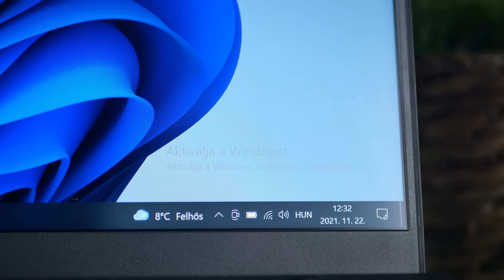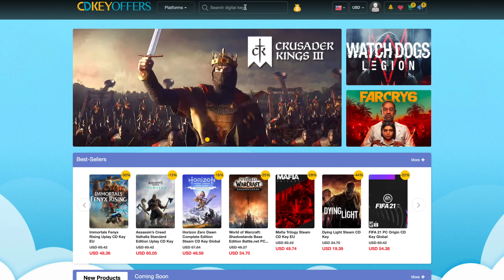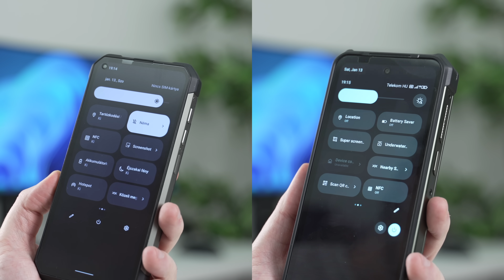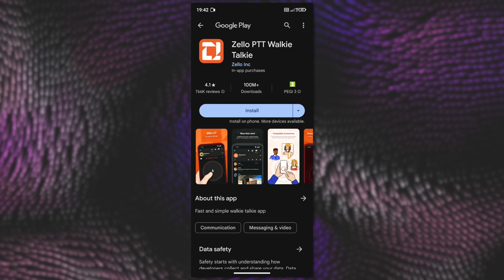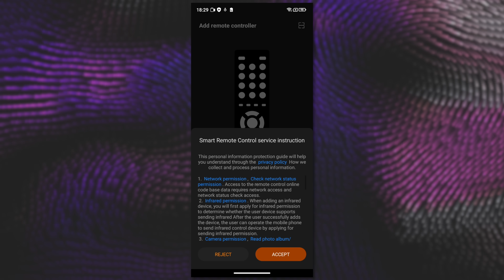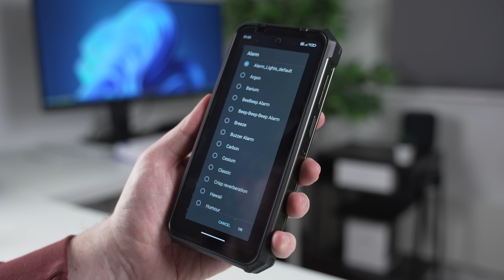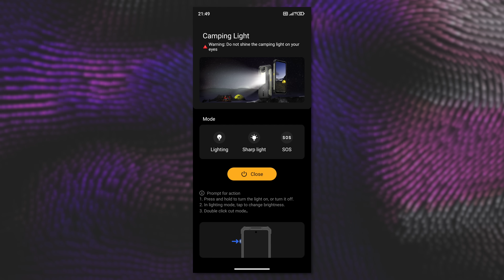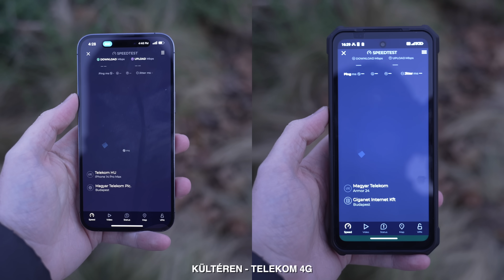4G képes malacdobó - Ulefone ARMOR 24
➤Kamera: Sony α7 IV + Tamron 28-75mm f/2.8
➤Mikrofon: Fifine AM8
➤Vágó szoftver: Final Cut Pro X